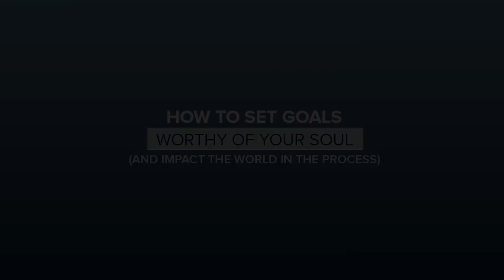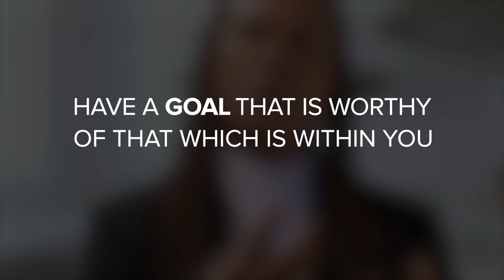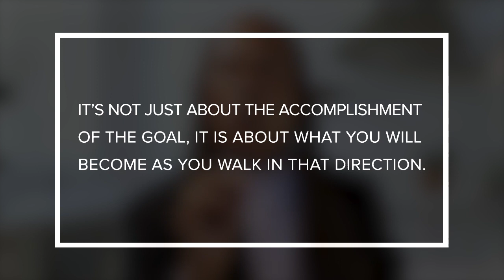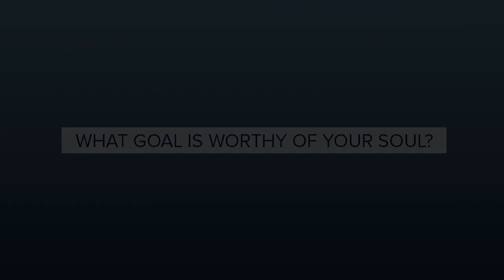Setting Soul-Worthy Goals | Michael Beckwith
In this video, Dr. Michael Beckwith guides you through an exercise that revolutionizes goal setting and allow your soul’s truest purpose to emerge and infect the world with absolute greatness.

Are the goals you have set for yourself really your own?

Or, are they what your parents wish them to be?

Or, what your school taught them to be?

Or, what society expects them to be?

Far too often, we are influenced by external factors, other than our own, about the sort of goals we’re expected to strive for in life. Goals that rarely ever sing to our soul — goals that, in spite of this, we continue to reach for.

So, how do you find a goal worthy of your soul?

According to internationally renowned spiritual teacher, Dr. Michael Beckwith, it all starts with asking yourself one simple question — What difference do you want to make on this planet?

In this inspiring video by Michael Beckwith, you will be guided to dig deep inside yourself and discover a seed idea about your infinite potential and possibility. This discovery will transform everything you’ve ever thought about goal setting — you’ll finally have a goal that is worthy of that which is within you and grows you at the same time.

IMPORTANT TIMESTAMPS:
02:31 Answering questions to choose the incarnations
04:31 How can you achieve that goal

ABOUT MICHAEL BECKWITH:

Michael Beckwith is the founder of Agape International Spiritual Center, a spiritual community which today counts a membership of 9,000 individuals who study and practice New Thought–Ancient Wisdom. He was one of the featured teachers in The Secret and has appeared on The Oprah Winfrey Show and Larry King Live.